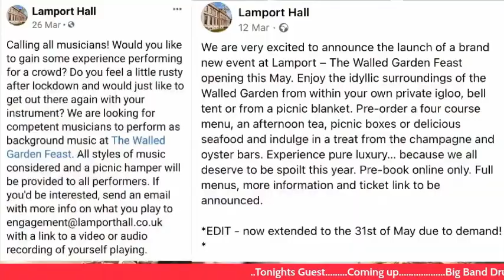THE JON GAUNT SHOW, APRIL 7TH 2021. EXPLOITATION IN THE MUSIC INDUSTRY WITH GUEST PETE CATER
to find out more about my book, DVD, private lessons, master classes, live performances, studio recording, my bands and other music projectsJoin my Patreon page and get exclusive, subscriber only content for just £5 per month. Copy and paste this link into your browser...